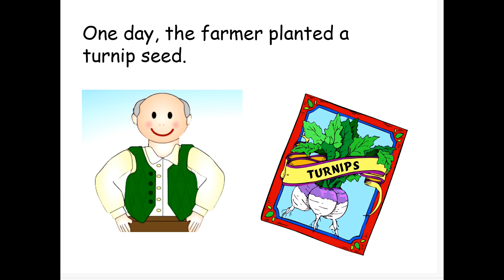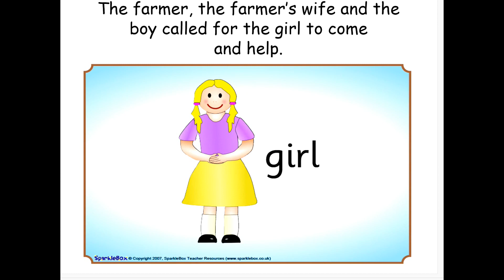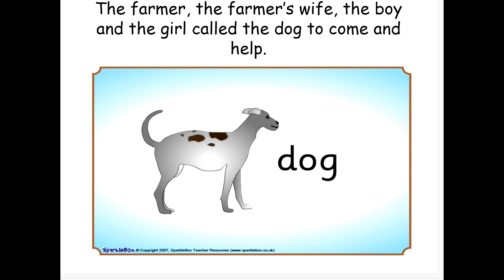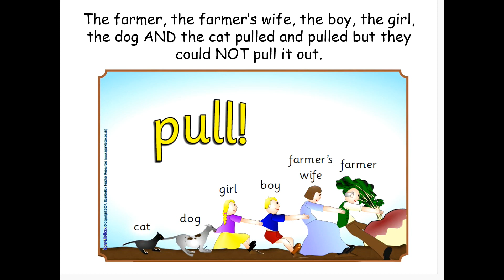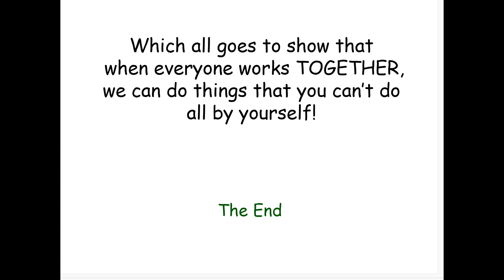The Enormous Turnip - Book -Read aloud - Story Time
Read along to one of my favourite stories.